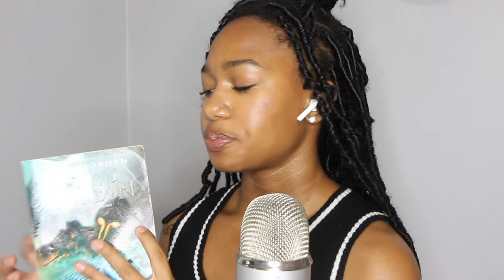ASMR Fastest Barista, Bookstore, Perfume Counter, Skincare Consultant, Makeup Counter, etc…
Bookstore 0-3:01
Purse 3:01-7:35
Perfume 7:35-12:33
Jewelry 12:33-18;48
makeup 18:48-22:32
coffee shop 22:32-24:18
skincare 24:18-27:23
gamer store 27:23-30:53